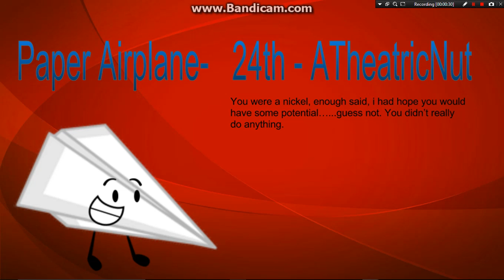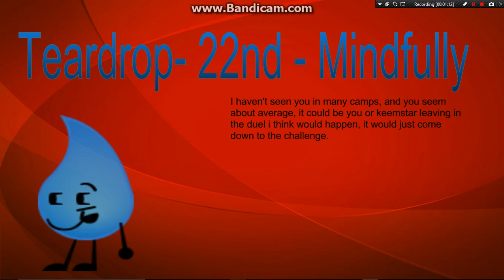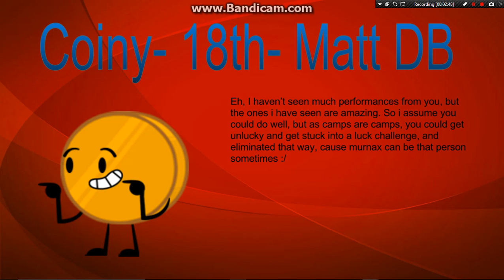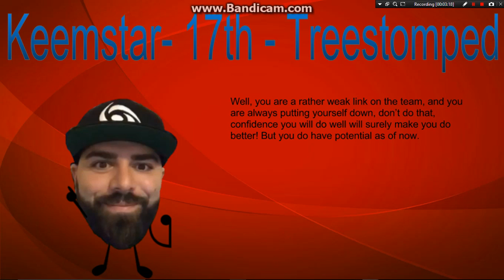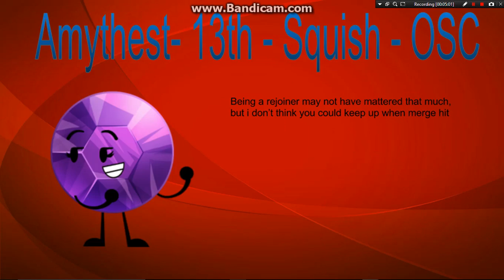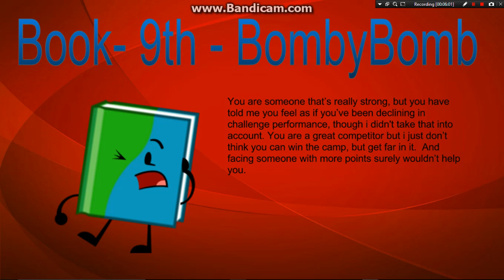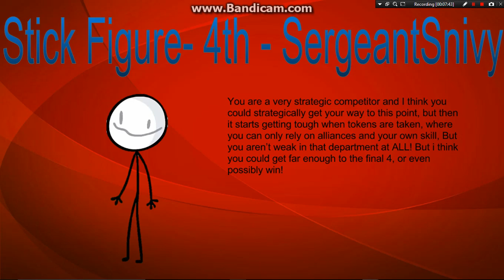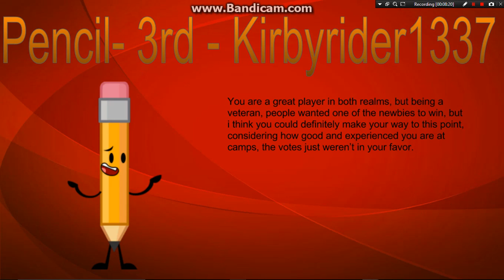DoTP S2 Prediction Challenge